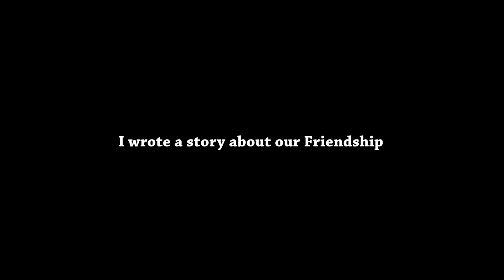New Teaser Review of JASMINE a short by Nuhu Dalyop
"Love is hard to find"